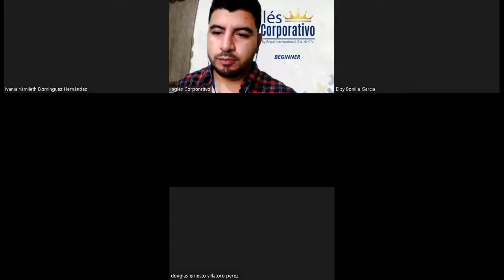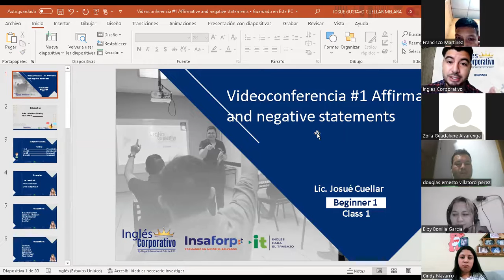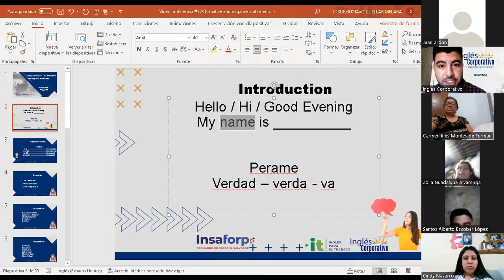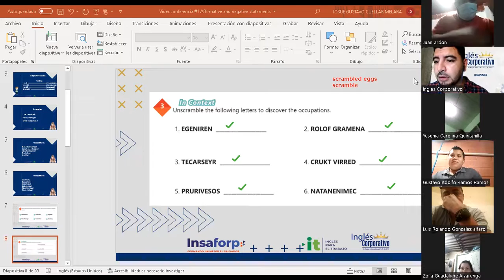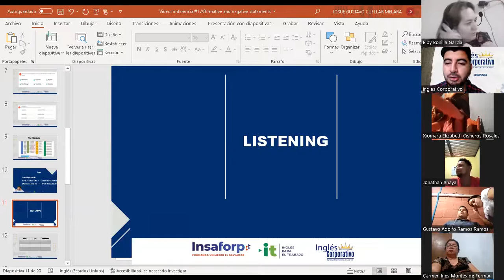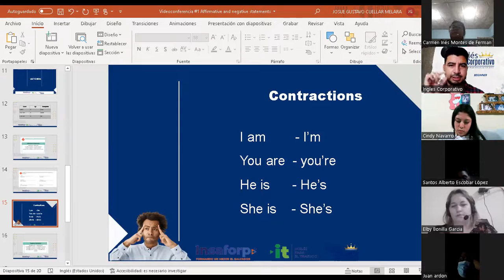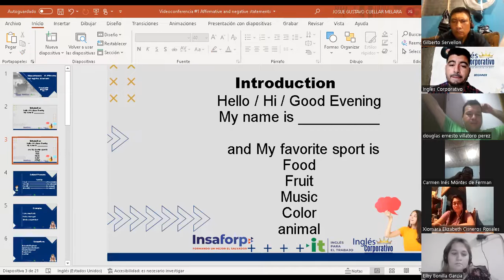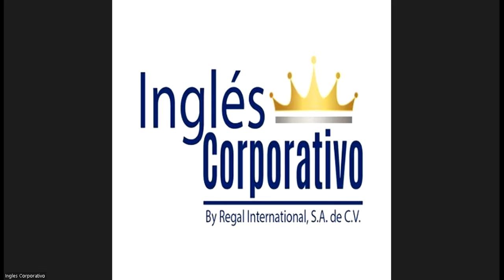Ingles Corporativo-Videoconferencia #1 - Principiante 1 - Affirmative and negative statements